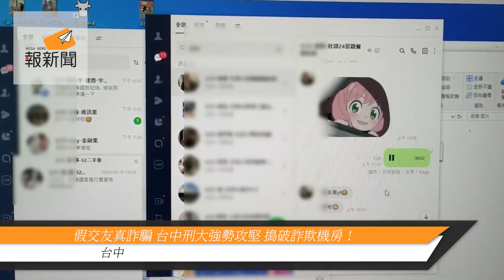假交友真詐騙 台中刑大強勢攻堅 搗破詐欺機房！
台中市政府警察局以「專業、科技、紀律、服務、團隊」為核心價值，持續推動肅槍、掃黑、緝毒、打詐及取締賭博等重點工作，刑事警察大隊偵八隊日前與刑事警察局偵八大隊第六隊、彰化縣警察局員林分局共組專案小組，破獲假交友投資詐欺機房，充分展現打撃不法與淨化治安的決心。